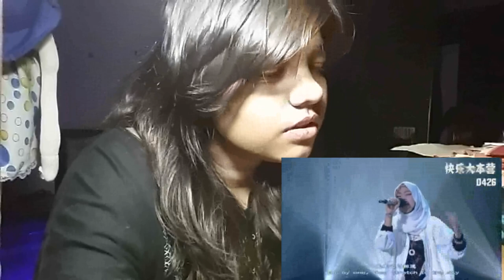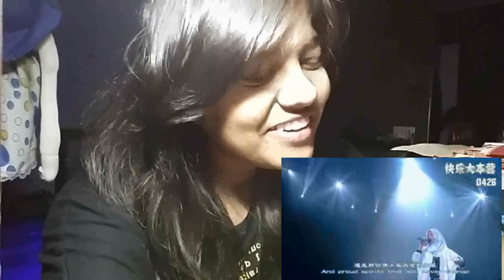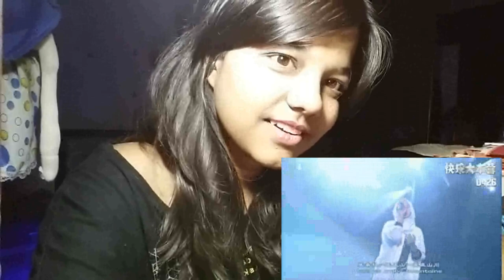[REACTION] EPIC! I LOVE HER! SHILA AMZAH - 青藏高原 Tibetan Plateau | kritzstareaction